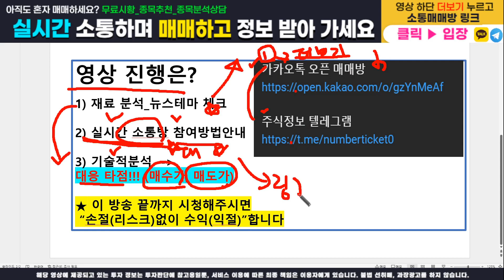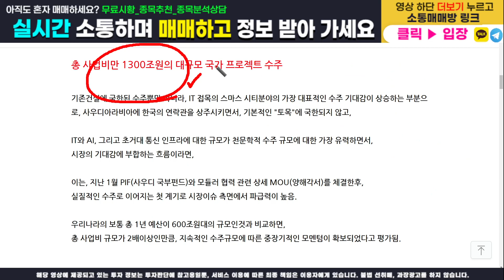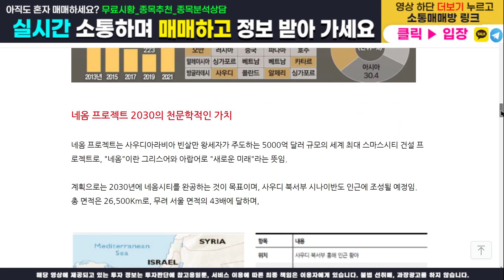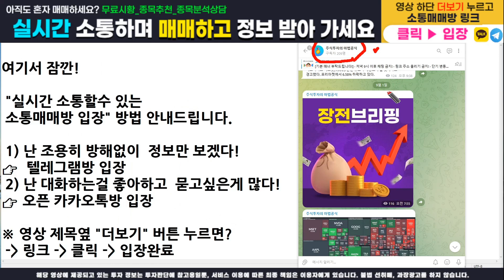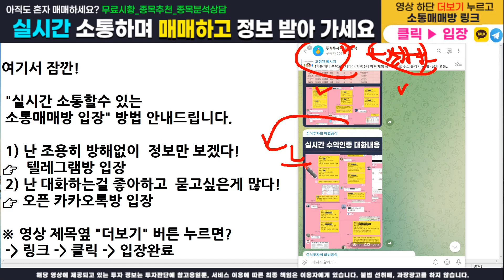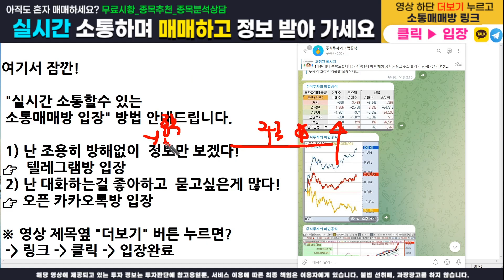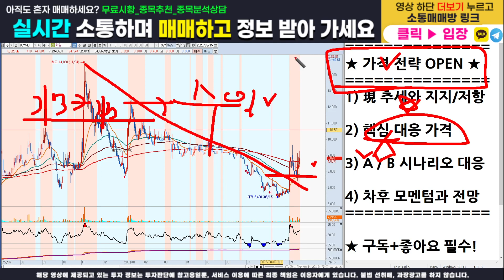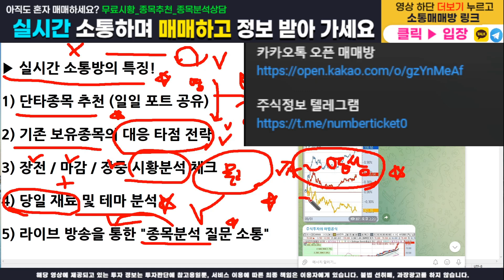[주식]희림 - 핵심 가격전략 다 오픈합니다! 매수가, 목표가, 손절가 100% 공개! 이 영상하나로 수익 마감 확실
주식정보 텔레그램 구독자 카카오톡 소통 매매방